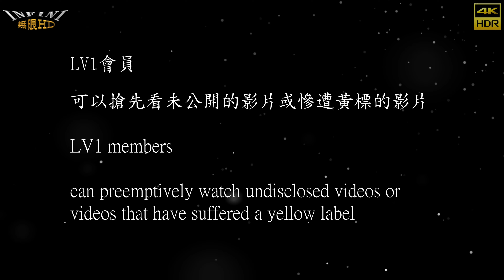【無限HD】Devil Girls 惡魔舞團 繆妍 張璇 馬丁妮 瑀心 黃微ViVi 寶兒 18(4K 60p)@屏東 YOUTH POWER 電音派對